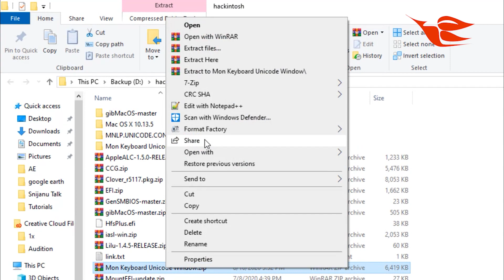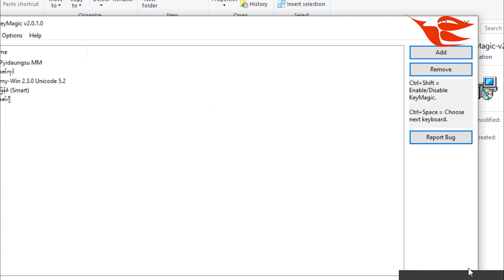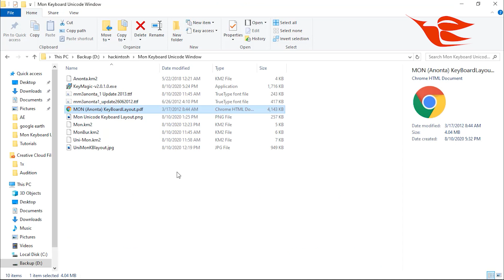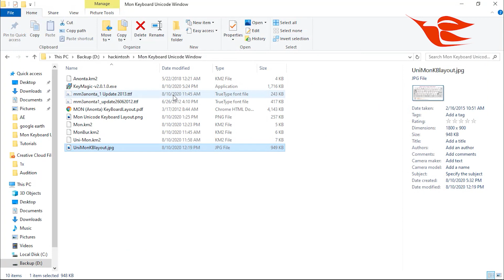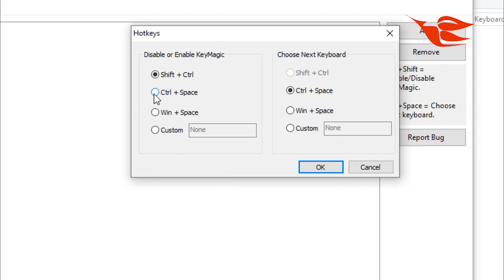Unicode Keyboard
link update
Mon Unicode
Mon Keyboard
Mon Font & Keyboard
ကီဘုတ်မန်
ကောန်ဍေၚ်မန်
ယူနဳကုတ်၊ ယူနီကုတ်
ဘာသာမန်
လိက်မန်
နဲတက်လိက်မန်
ဗီုလဵုစုတ်လိက်မန်
လိက်မန် သွက် window
နဲကဲသွက်မန်
မွန်စာ
မွန်ယူနီကုတ်
မွန်ကီဘုတ်
မွန်စာလုံး
မွန်စာ window 10
မွန်နည်းပညာ သၚ်ခန်းစာ